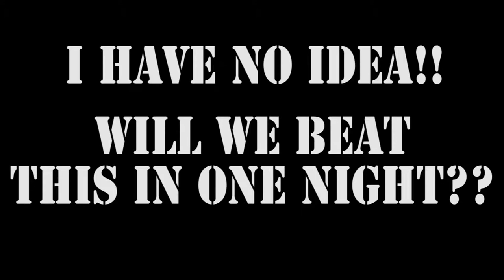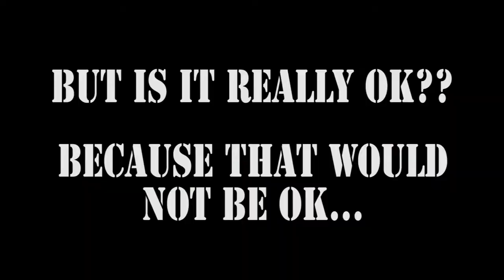Metal Slug 3 Episode 3: Their planes are on tracks!!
Hey everyone! So my buddy LJ and I decided one day we would break from the norm of playing Counter Strike and Garry's Mod and looked for any mutliplayer games would could play. We happened upon Metal Slug 3 and holy shit it was awesome! We recorded this entire thing in one night and actually beat the game... with the help of having unlimited lives which is something that early 00's arcade playing Blake wished he could have had.

Are you looking to get partnered?